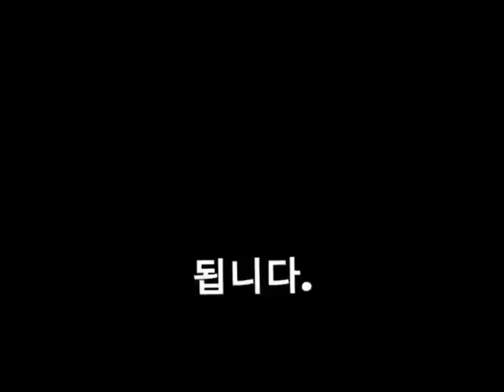【음식효능】 오렌지의 놀라운 효능『02』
【음식효능】 • 오렌지의 놀라운 효능 3가지
오렌지는 단순히 맛있는 간식일 뿐만 아니라, 우리 몸에 놀라운 효능을 제공하는 영양소의 보고입니다.

1. 면역력 강화: 오렌지는 비타민 C가 풍부한 과일입니다. 비타민 C는 면역 체계를 강화하고 감기, 독감과 같은 바이러스 감염 예방에 도움이 됩니다. 또한, 비타민 C는 항산화 성분으로 활성산소로부터 세포를 보호하고 피부 노화를 방지하는 데에도 효과적입니다.
2. 피부 건강 개선: 오렌지에 풍부하게 함유된 비타민 C는 콜라겐 생성을 촉진하여 피부탄력을 높이고 주름을 감소시키는 데 효과적입니다. 또한, 비타민 C는 항산화 성분으로 활성산소로부터 피부를 보호하고 미백 효과도 있습니다.
3. 소화 건강 개선: 오렌지는 식이섬유가 풍부한 과일입니다. 식이섬유는 소화 건강 개선, 변비 예방, 포만감 증가에 도움이 됩니다. 또한, 오렌지에는 유익균의 성장을 촉진하는 프리바이오틱 성분도 함유하고 있어 장 건강에도 좋습니다.

주의:당뇨병 환자는 오렌지 섭취량에 주의해야 합니다.
• 오렌지는 설탕 함량이 높은 과일이기 때문입니다.
• 알레르기가 있는 경우, 오렌지를 먹기 전에 의사와 상담하는 것이 좋습니다.
• 오렌지는 건강하고 맛있는 과일입니다. 매일 간식으로 오렌지를 1~2개 정도 먹으면 건강에 도움이 될 것입니다.

채널을 찾는 구독자 여러분 모두에게 도움 되도록 항상 새로운 영상을
만들도록 노력하겠습니다!

copyright by : Miracle Healing (@tvsang624)